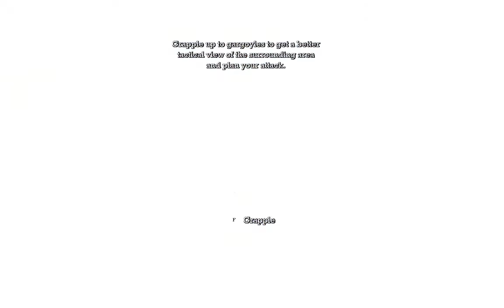[1] Batman : Arkham Asylum - Once more into the breach w/ Emulcifier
Batman: Arkham Asylum is a 2009 action-adventure game developed by Rocksteady Studios and published by Eidos Interactive in conjunction with Warner Bros. Interactive Entertainment. Based on the DC Comics superhero Batman and written by veteran Batman writer Paul Dini, Arkham Asylum was inspired by the long-running comic book mythos.

In the game's main storyline, Batman battles his archenemy, the Joker, who instigates an elaborate plot to seize control of Arkham Asylum, trap Batman inside with many of his incarcerated foes, and threaten the fictional Gotham City with hidden bombs. Most of the game's leading characters are voiced by actors who have appeared in other media based on the DC Animated Universe; Kevin Conroy, Mark Hamill, and Arleen Sorkin reprised their roles as Batman, the Joker, and his sidekick Harley Quinn respectively.